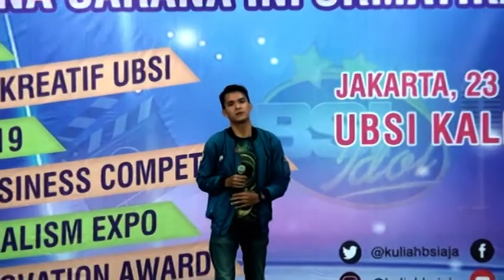FINALIS BSI IDOL 2019 - ATHUR ABDILLAH (SAY SOMETHING - A GREAT BIG WORLD & CHRISTINA AGUILERA)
FINALIS BSI IDOL 2019
ATHUR ABDILLAH - UBSI MARGONDA
SAY SOMETHING- A GREAT BIG WORLD & CHRISTINA AGUILERA